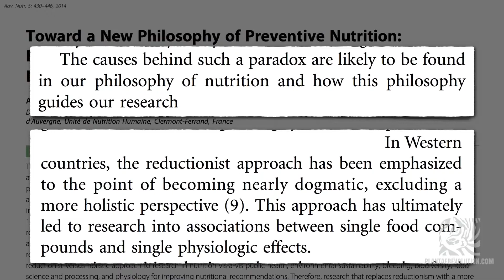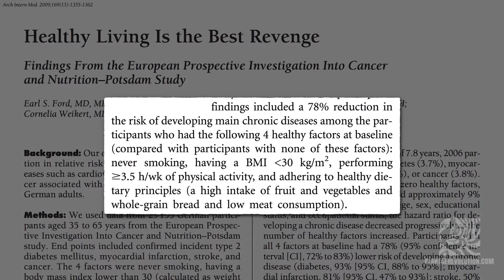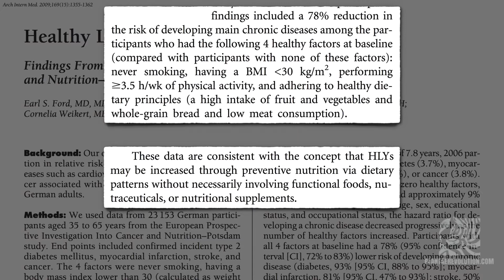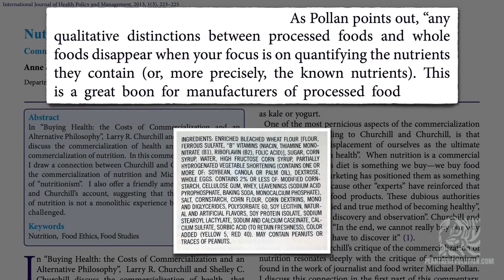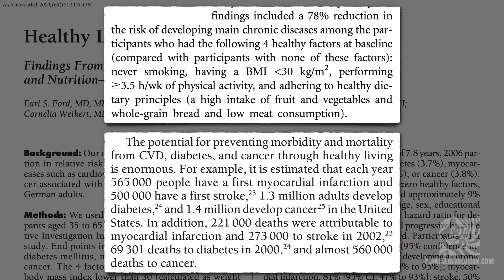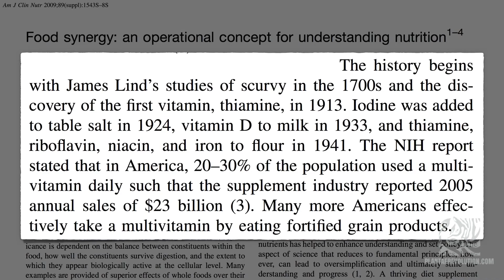DE DÓNDE OBTIENES TU ENFERMEDAD CARDÍACA? | PR 90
DE DÓNDE OBTIENES TU ENFERMEDAD CARDÍACA?  | PR 90 ¿Nadie hace esta pregunta verdad? La mayoría no sabe que aquello que come todos los días, incrementa su riesgo de padecer de enfermedad cardíaca. Las industrias alimentarias, farmacéuticas y de los suplementos, se aprovechan de esto.

REFERENCES
El vídeo original pertenece a NutritionFacts.org y fue ligeramente modificado por PlantaeRevolution.com. El audio fue creado por PlantaeRevolution.com utilizando la información proporcionada en el vídeo original por el Dr. Michael Greger y su equipo.